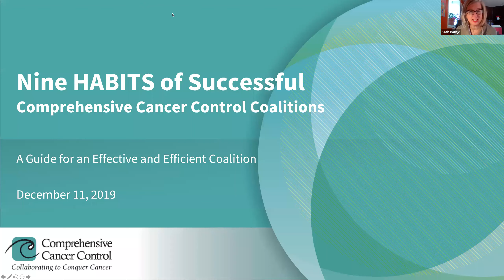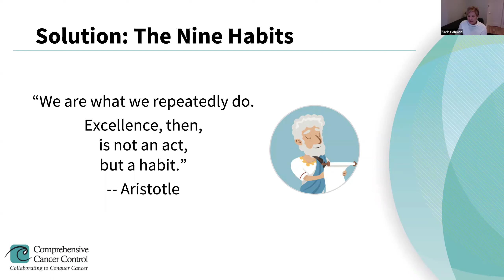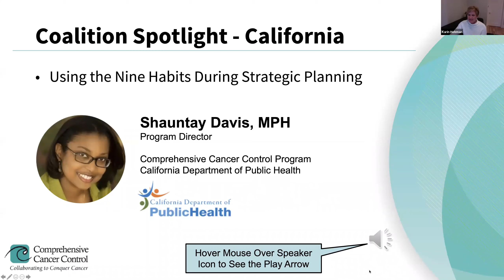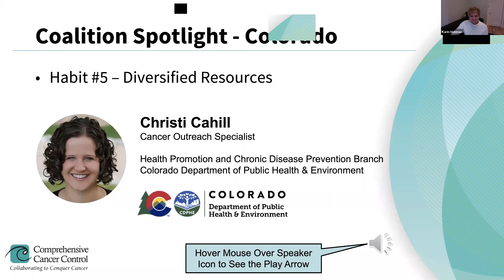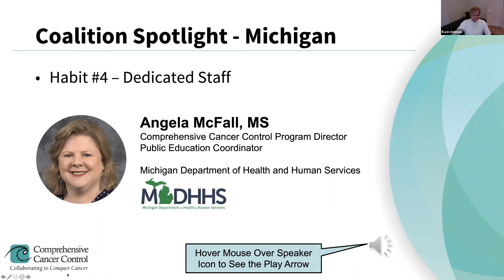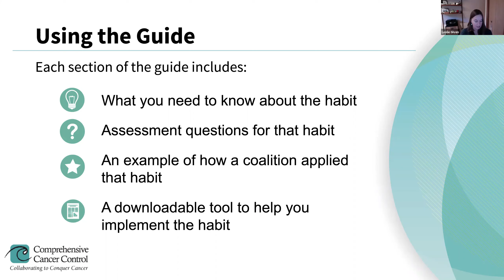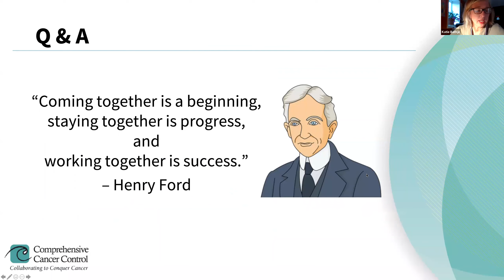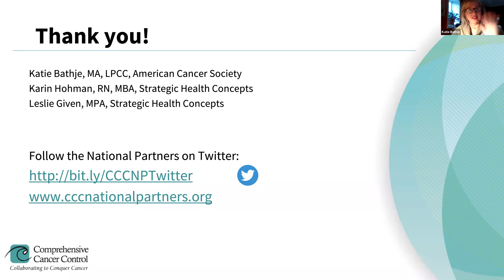Nine Habits of Successful Comprehensive Cancer Control Coalitions Webinar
This webinar, hosted by the Comprehensive Cancer Control National Partnership, was held on December 11, 2019. It covers the Nine Habits of Successful Comprehensive Cancer Control Coalitions: A Guide for an Effective and Efficient Coalition. Speakers included Katie Bathje, MA LPCC from the American Cancer Society, Karin Hohman, RN, MBA and Leslie Given, MPA, both from Strategic Health Concepts.

To access the accompanying Nine Habits of Successful Comprehensive Cancer Control Coalitions Guide, please